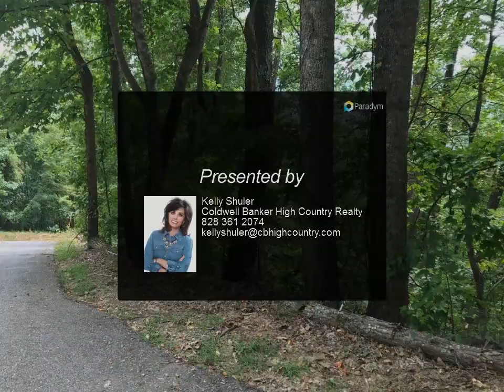Coldwell Banker High Country Realty - KELLIE DRIVE II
GREAT INVESTMENT OPPORTUNITY!! 8 Platted Subdivision Lots just minutes from Downtown Blairsville. Build on 7.01 acres or it can easily be Subdivided. No Covenants & Restrictions. GORGEOUS Long Range Views! Owner Financing Available.

Kelly Shuler
Coldwell Banker High Country Realty